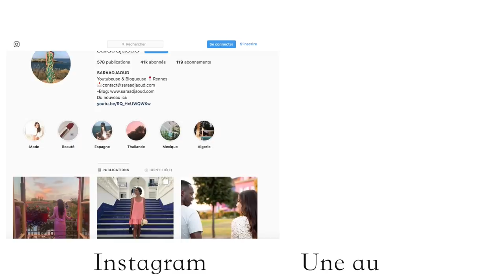RAMADAN ROUTINE EN FAMILLE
Coucou les copines, on se retrouve pour une  Routine en famille pendant le  Ramadan, j'espère qu'elle vous plaira.

Ma deco
J' achète la plupart de ma déco ici ( 20% avec le code "BONKDO")

 ***Mes bon plans et parrainage***